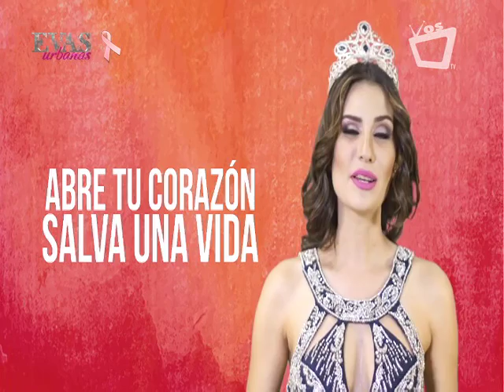Daniela Torres Miss Nicaragua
Entrevista con Daniela Torres y la campaña Corazón Abierto